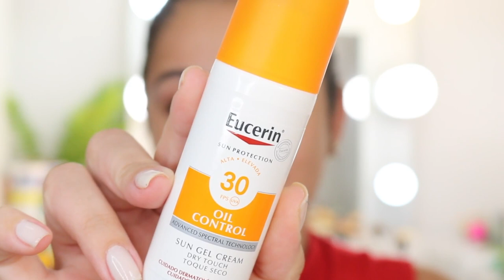TESTANDO MAKES | RUBY ROSE, BASE PPF, VIZZELA, RICOSTi ...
* NO VÍDEO DE HOJE TESTO VÁRIOS PRODUTINHOS DE MAKE *

LISTA DE PRODUTOS USADOS:
- Gel esfoliante facial | Dermachen
- Fix e finish |Ruby Rose
- Protetor oil control fps 30 | Eucerin
- Base Pausa para feminices cor 4,5 | Tbmake
- Pó facial cor pc03 | Ruby ROSE
- Paleta Spicy | Ruby Rose
- Paleta para sobrancelha hello brow cor 2 | Vizzela
- Paleta multi cor radiante | Natura una
- Máscara para cilios turbo 5.0 | Eudora
- Máscara para cílios crazy volume | essence
- Caneta delineadora carbn black | ricosti
- Paleta highlighter | Ruby Rose
- Cílios postiços loiro c3030 | Fhaces
- Batom Duo matte  cor 305 | Ruby Rose